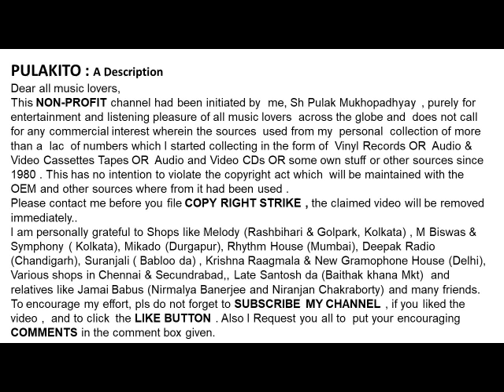जगजीत सिंह - मुझे दे रहे हैं तसलियाँ (1970)-Jagjit Singh- MUJHE DE RAHE HAIN TASALIYAN ( 1970)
मुझे दे रहे हैं तसलियाँ (1970)
जगजीत सिंह

Jagjit Singh
MUJHE DE RAHE HAIN TASALIYAN ( 1970)
Lyrics: Jigar Moradabadi

Help Please.